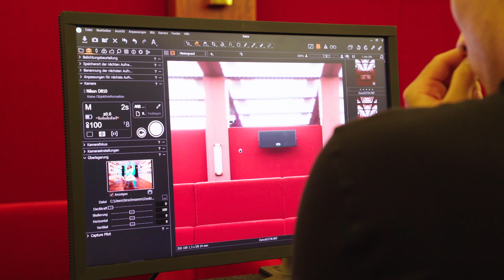Züco | Lounge & Public Space | Making of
It´s all about teamwork: Behind the scenes at the ambitious film and photoshooting for Züco at Roomers Munich.